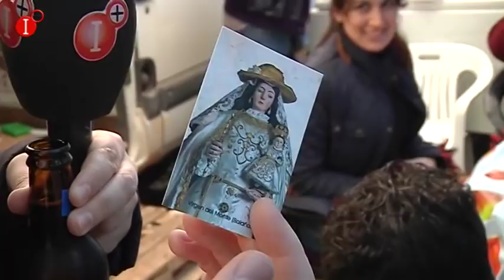LA HORA DE BOLAÑOS DE CALATRAVA II ESPECIAL DE LA ROMERÍA DE LA VIRGEN DEL MONTE 18 MAYO 2018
LA HORA DE BOLAÑOS DE CALATRAVA II ESPECIAL DE LA ROMERÍA DE LA VIRGEN DEL MONTE18 MAYO 2018